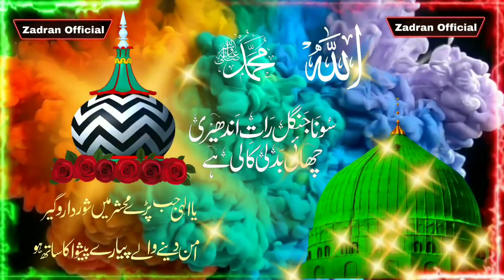Maslake aalahazrat salamat rahe | Whatsapp status 2020 | urse Aalahazrat 20202 | zadran official